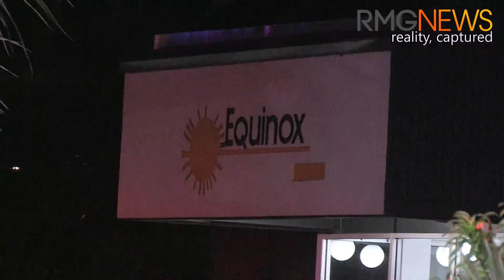GOLD COAST UNIT BLAZE 16/07/23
A man has made a desperate, daring escape out the window of his burning apartment on the 11th floor of a Gold Coast resort.

Dozens of residents were forced to flee, with fears the entire building would go up in flames.